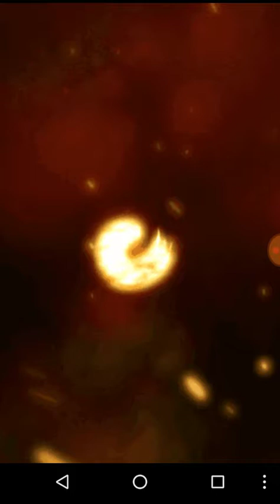SAIIIUU! Novo jogo de Naruto no mesmo estilo de Ninja Battle Legends|Ninja Mestre Marcial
Use meu código no jogo pra ganhar prêmios e me ajudar
up2hhm